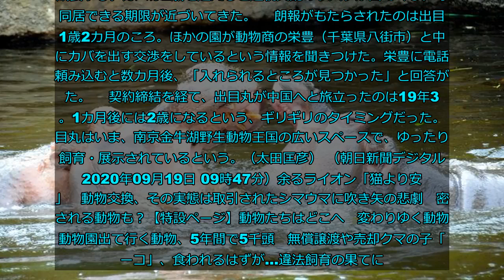動物園で「余りやすい動物」の運命 カバの出目丸が旅立ったのは...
動物園には「余りやすい動物」がいる。繁殖しやすく寿命は長め。飼育に必要なスペースが広く、プールなど特別な施設も不可欠――。代表的な存在がカバだ。動物園関係者はカバを、余剰動物になりやすい「難しい動物」だと言う。 　神戸市立王子動物園で2017年4月に生まれた出目丸（でめまる）（オス）もやはりそうだった。飼育場所の都合で、兄のカバの成長に合わせて両親が一緒に暮らすことになったために誕生したが、すぐ受け入れ先探しが始まった。「オスがいます。引き受けてもらえませんか？」。飼育展示係長の谷口祥介さんらは、いくつもの動物園に相談を重ねた。   　だが、「余裕がない」「オスはいらない」と断られ続けた。そのうちに出目丸は成長する。カバは2歳を超えると近親交配のリスクが出てくる。母と同居できる期限が近づいてきた。 　朗報がもたらされたのは出目丸1歳2カ月のころ。ほかの園が動物商の栄豊（千葉県八街市）と中国にカバを出す交渉をしているという情報を聞きつけた。栄豊に電話で頼み込むと数カ月後、「入れられるところが見つかった」と回答がきた。 　契約締結を経て、出目丸が中国へと旅立ったのは19年3月。1カ月後には2歳になるという、ギリギリのタイミングだった。出目丸はいま、南京金牛湖野生動物王国の広いスペースで、ゆったりと飼育・展示されているという。（太田匡彦） （朝日新聞デジタル　2020年09月19日 09時47分）余るライオン「猫より安い」　動物交換、その実態は取引されたシマウマに吹き矢の悲劇　密輸される動物も？【特設ページ】動物たちはどこへ　変わりゆく動物園動物園出て行く動物、5年間で5千頭　無償譲渡や売却クマの子「クーコ」、食われるはずが…違法飼育の果てに